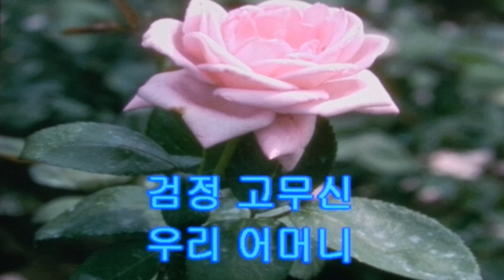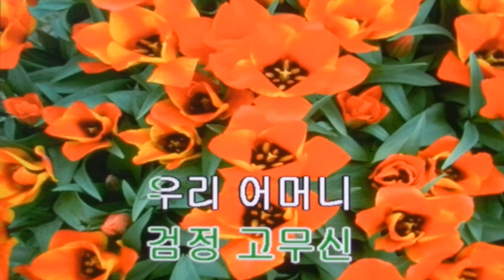검정 고무신(반주곡/한동엽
반주곡 남자키F 탬포129
지금은 중년가수 황금시대 중년가수분들께 큰 박수 보냅니다^^